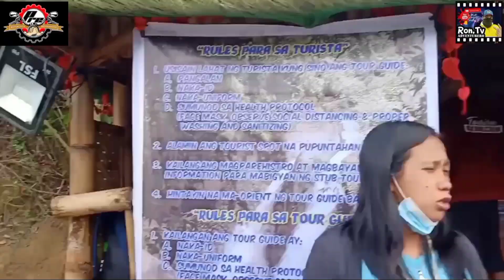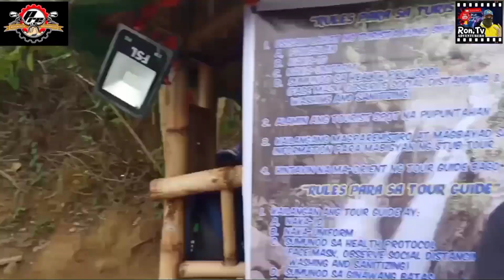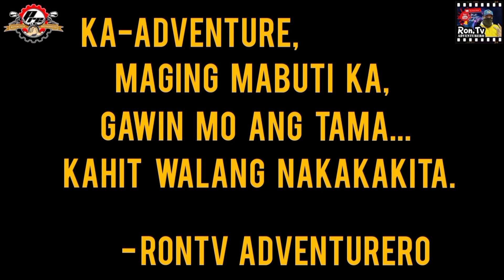BUKANA | ROAD TO 13 FALLS | DRT BULACAN | PART 4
Maging maingat ka kaibigan... Piliin mo ang iyong daan. Makinis at patag ang daan patungo sa kapahamakan. Subalit baku-bako at malubak ang daan patungong kasaganahan at kaligtasan.

Musician: Not The King. 👑

I make this video using a free & no water marks video editing application, called INSHOT. You can download it for free in Google Playstore.

Background area was shoot in Meycauayan Church.